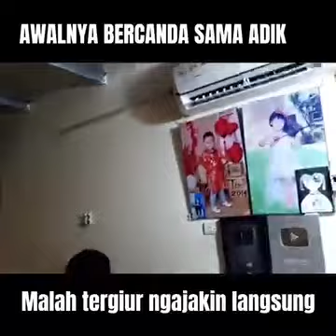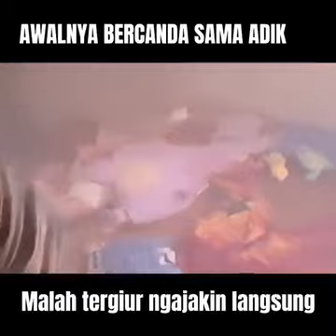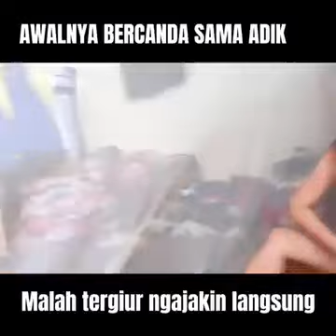Ada yg tau kelanjutannya?